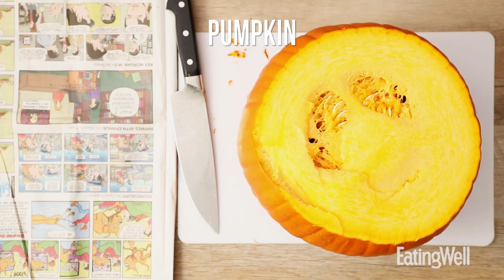How to Roast Pumpkin Seeds | EatingWell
Don't let the innards of your jack-o-lantern go to waste! Save the seeds and roast them into and easy and satisfying salty snack.